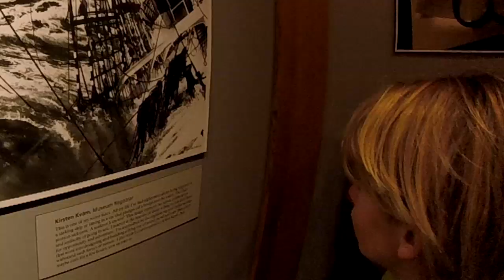Hey Daddy-O, How Do I Look? - Sailing Rad Mode Ep. 30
We Chase the Story and sail to Berkeley Yacht Club (spotting a whale in the process) where we clean up for an event with Tasha Hacker from SV Cheeky Monkey at the OCSC Sailing School. A good time was had by all when we stayed late and partied it up after the event and we met some great people in the process. We then attempt a provisioning run in Berkeley and narrowly avoid what could have been a serious mugging or worse.

Help lubricate our video editing process by buying us a beer!

Xxplosive (Instrumental) by Dr. Dre